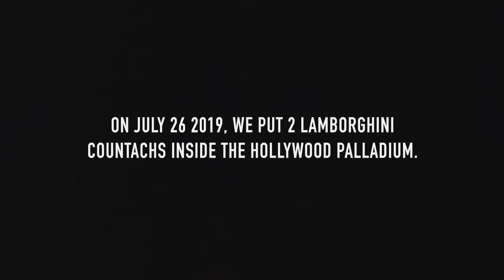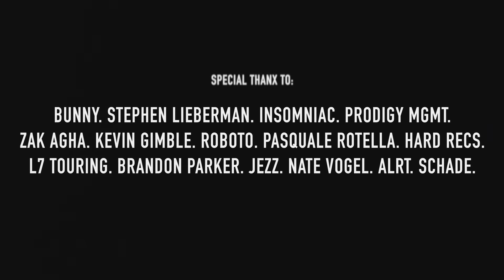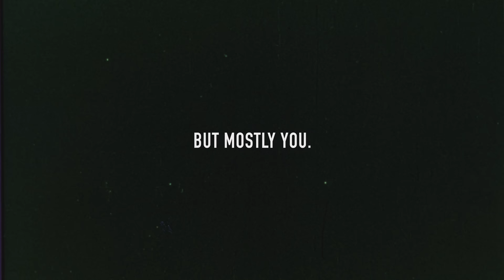JOYRYDE - MADDEN [Lamborghini show / LA]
words don't really cut it to explain the journey joyryde has been, but ive always had you guys in my mind while writing and creating. I hope you enjoy the record and thank you for so much. j xxx video/DL/stream

the most amazing, insane night of my life yet. 26 July 2019 @ Los Angeles headline show with the Lamborghini Countachs. Everyone though I was joking when I said I wanted to do it..

It was a hell of a journey to make that happen and im glad I could immortalize it with this record. I hope you enjoy it.. watch it till the very end.. j x ❤️

editor: joyryde
photography: Jezz, Nate Vogel